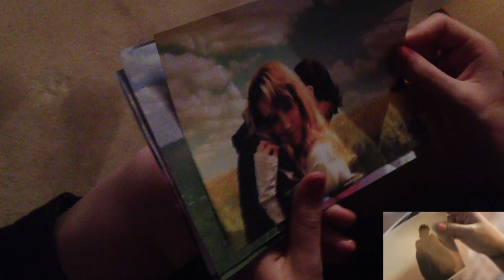Give Your Heart A Break Sweeding Media A2 Task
Victoria Rooney and Marcello Troisi